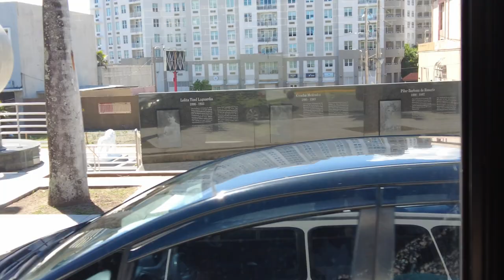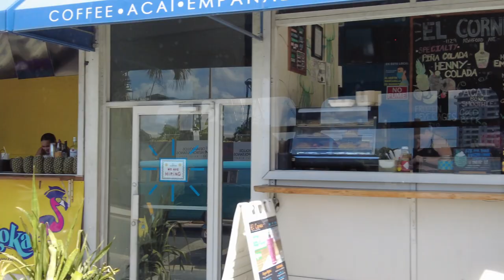Is Jewel Of The Seas Ripping Me Off?! $80 For This Excursion?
I Paid Jewel of the Seas $80 for this Excursion | San Juan, Puerto Rico

Was it worth it? We toured Old and New San Juan. There was so much to see on this Royal Caribbean tour. I'll be back for a land tour.

Hello, my name is Rokeya, a.k.a MsQueenRo - Founder and Brand Strategist of Royal Consulting, LLC.
CONTENT CREATOR DISCOUNTS:
Instagram | LinkedIn | YouTube | Threads | Facebook

TECHNICAL CREDITS
Filmed on an iPhone 12 Pro Max 128GB; DJI Pocket 2; or Sony ZV1-M2